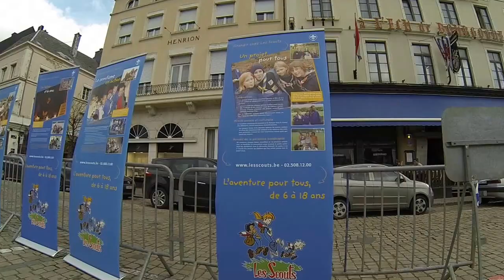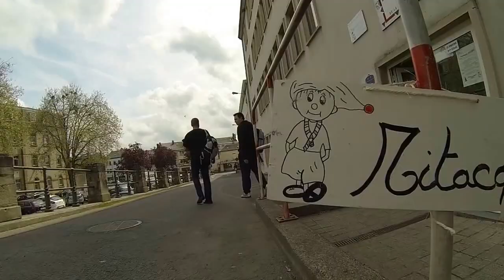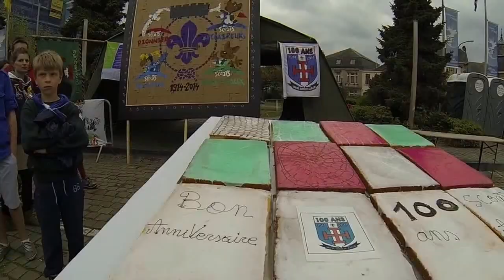Fête des 100 ans de l'unité scoute d'Arlon LU 001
100 ans de l'unité scoute d'Arlon

LU001

26 avril 2014

Shot 100% on the GoPro HD HERO3® Black Edition